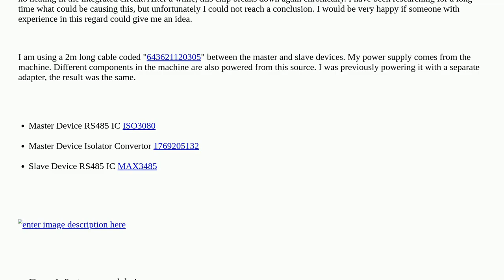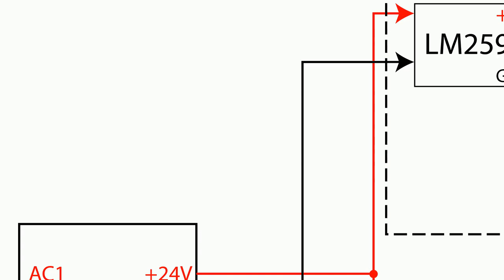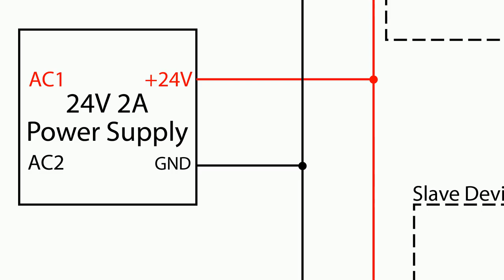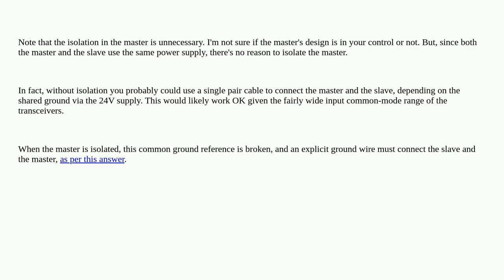Electronics: RS485 constant chip failure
RS485 constant chip failure

A special thanks goes out to the community

  rs485 digital-communications communication